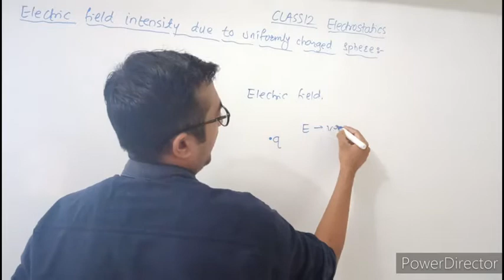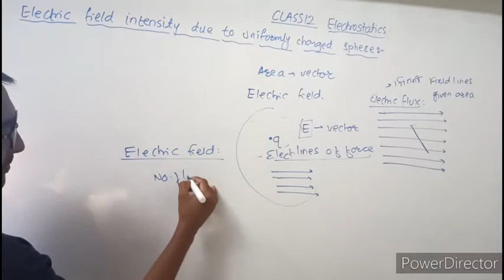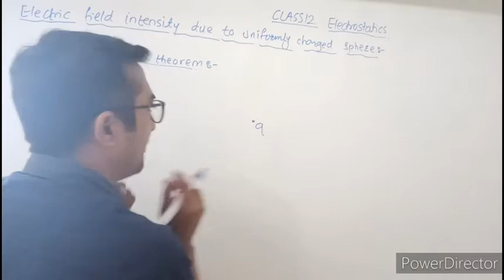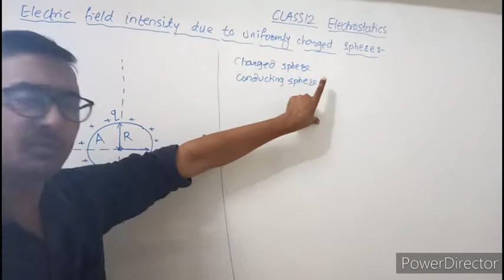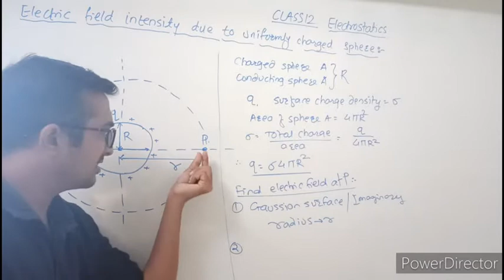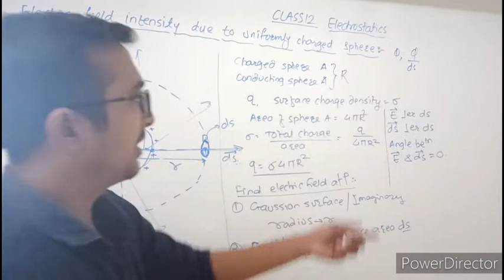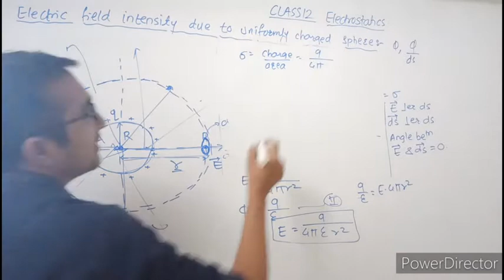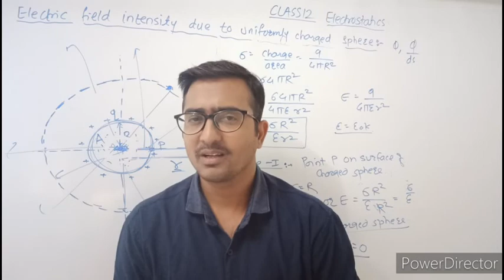Class 12 Electrostatics| Electric field intensity due to uniformly charged sphere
Best Books:
1. Physics by HC verma
2. For MHT-CET
3. For JEE

My Gears:
1. BOYA Mic 1
2. Boya Mic 2
3. Tripod 1
4. Tripod 2
5. My Phone
In this video we will learn about the concept of Application of Gauss's law. It includes:
Electric flux,
Electric field intensity,
Gauss's law,
Electric field due to uniformly charged charged spherical shell,
It is from Class 12 Maharashtra board new syllabus 2020-21,
Class 12 Electrostatics,